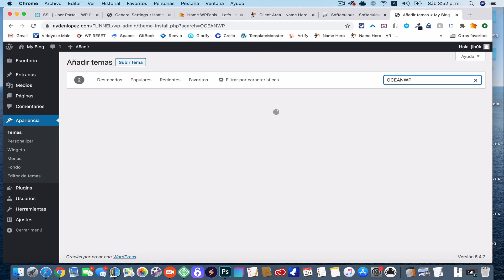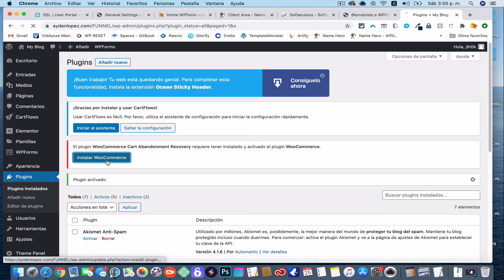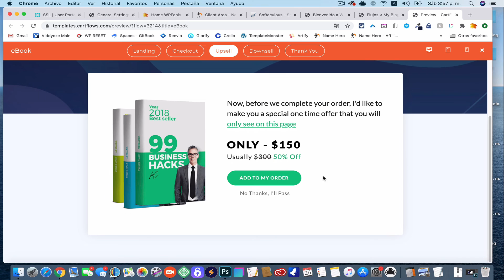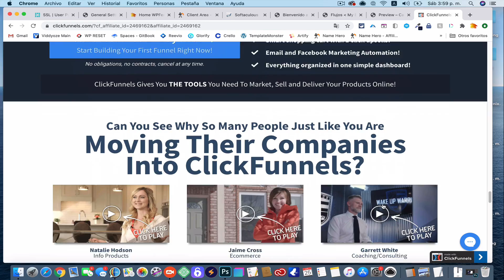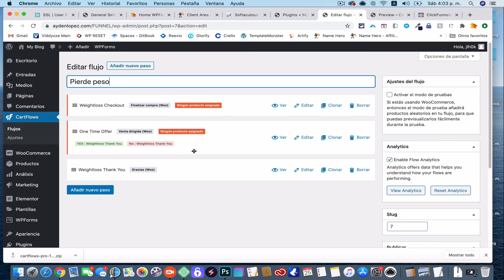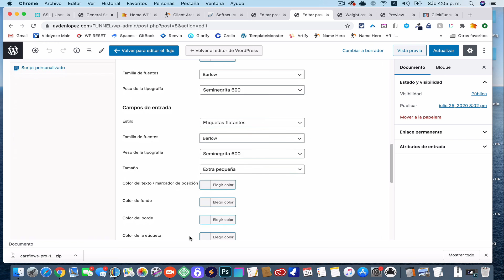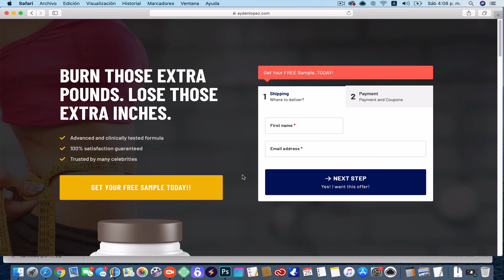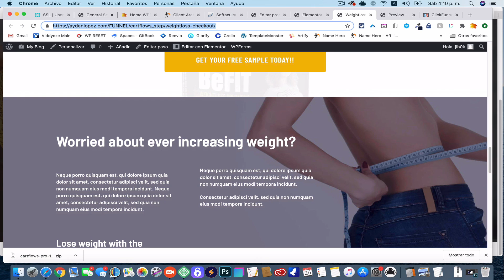Crea Funnels en WordPress